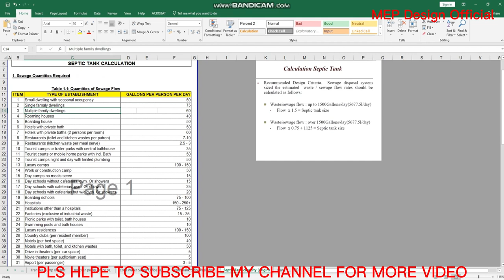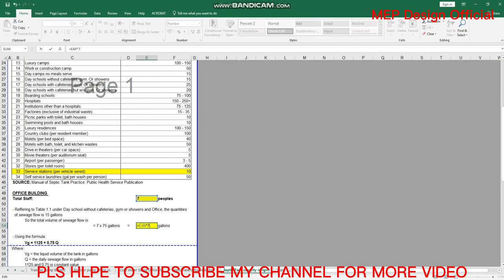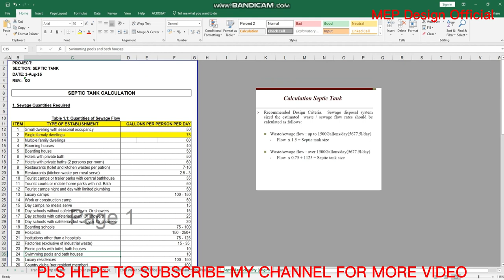Septic Tank Calculation By Rien Design